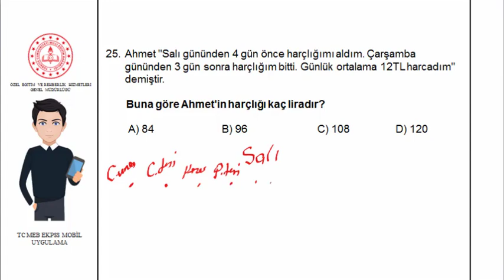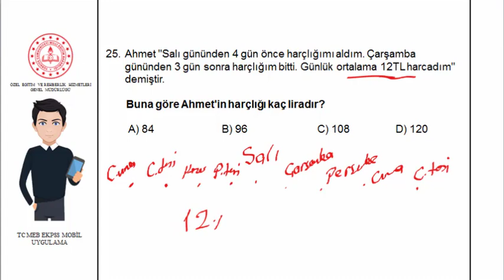İşlem Çözüm Videosu 9 MATEMATİK